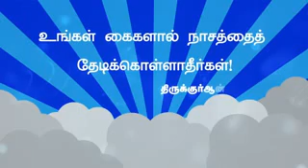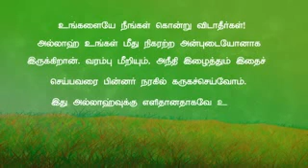Blue Whale அழகிய படைப்பாளானாகிய அல்லாஹ், மனித தற்கொலையை தடை செய்தான். இதை விளக்கும் கார்டூன் படம்